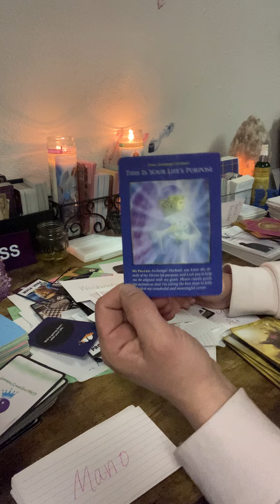🧿 PT 2 ⚠️Warning⚠️🚨 Feds local law enforcement 🚔👮‍♀️ coming they coming for your ass🚨🧿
Hello My Loves Beautiful Souls

I am an Starseed, Intuitive Reading, Divine Channeler who is also a Psychic Medium. I deliver messages right from the Divine Source to help the collective on their journey along with mine. I am  a Twin Flame Journey. I am here to help others on there healing journey and help raise collective consciousness.

All evil will be sent back to the sender 100x fold

Special for Month of April is $4.44 for 5-10min reading
$50 for 30 min reading
$25 for 15 min reading
$15 for 10 min reading
$100 for emergency reading

I wish everyone all Love ❤️ Peace ☮️  Light 🕯Blessings 🙏 and Helaing ❤️‍🩹💗🐞